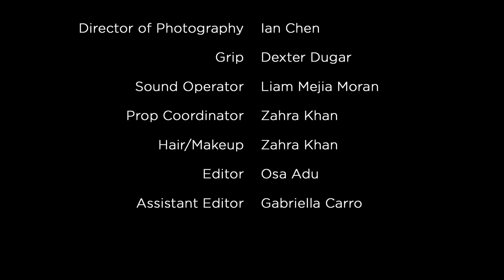REEL WORKS MOVIE: Midnight Expresso by Osarugue Faith Adu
A young barista is determined to quit her miserable job when her boss offers a promotion she can’t refuse.

Filmmaker: Osarugue Faith Adu

Mentor: Anaiis Cisco